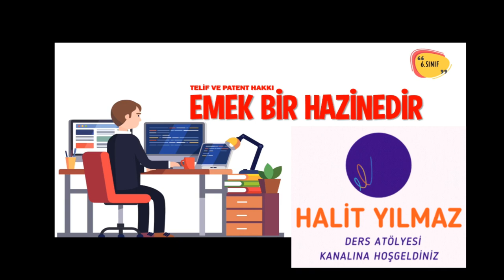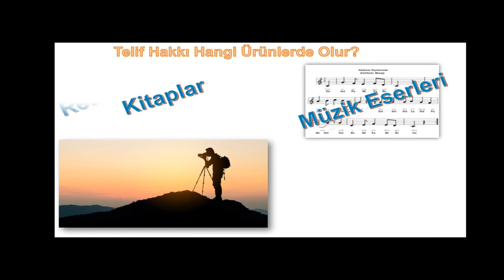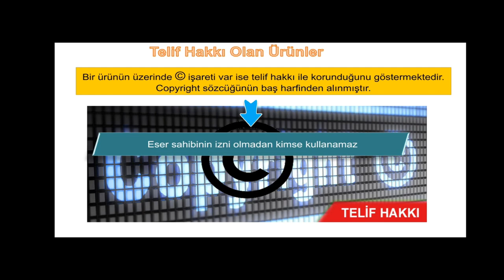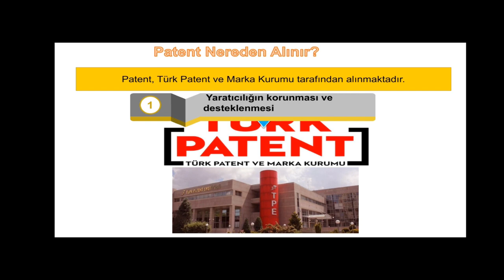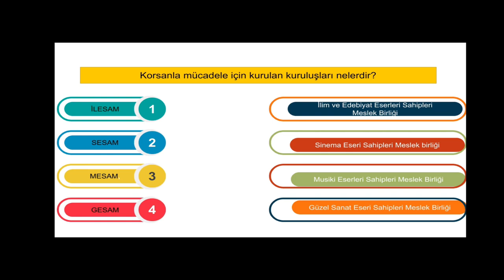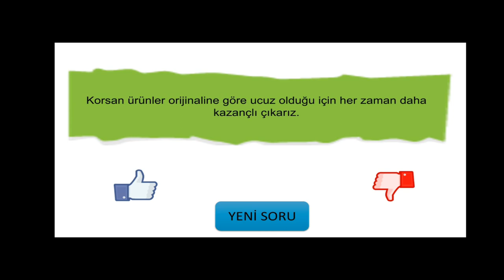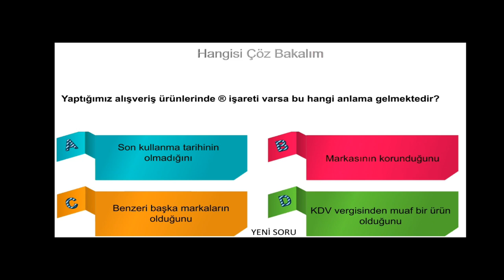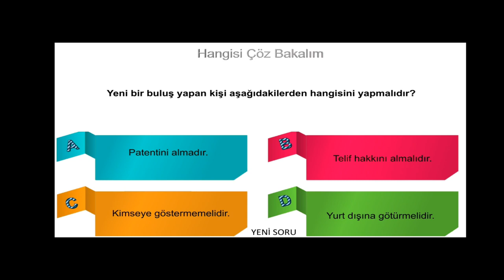telif ve patent hakkı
Evet Arkadaşlar Bu dersimizde telif ve patent hakkını öğreneceğiz. Bu konu içerisinde telif ve patent hakkının kimlere ve nasıl verildiğini verilen bu hakların ne kadar süreyle verildiğini öğreneceğiz. Öğreneceğimiz diğer kavramlar ise bandrol, Türk Patent ve Markalandırma Kurumu, korsan, korsanla mücadele, emeğe saygı, korsanla mücadelede üzerimize düşen görev ve sorumluluklar gibi kavramları öğreneceğiz. Şimdiden hepinize başarılar diliyorum...